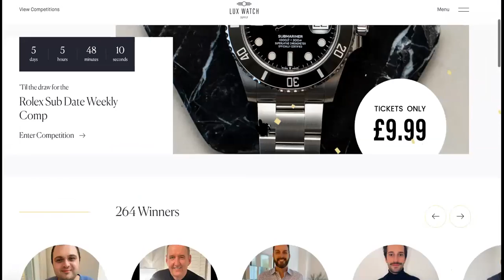NEW Rolex $43,990 SOLD Under $12.98 usd!|GMT, TUDOR NEW RELEASES!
2022 Rolex and Tudor Releases: What Can We Expect? (BB58 GMT + Yacht-Master Titanium)